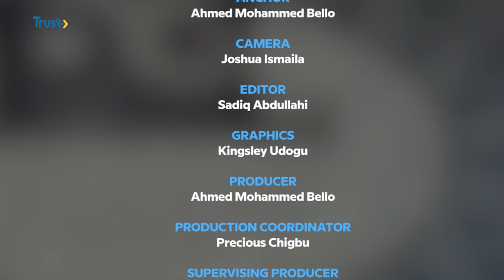CREATIVE LOUNGE: creativity in advertising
There’s a reason behind some marketing ideas that use concepts such as designs, shapes, visually striking colors and storytelling to effectively communicate a message. This episode of Creative Lounge gives an insight.